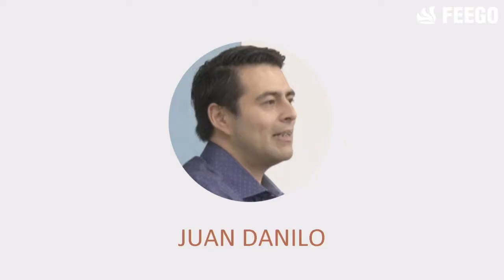#07 - Juan Danilo: Inclusão e acessibilidades, caminhos do amor - 04/03/2019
Palestra feita por Juan Danilo no 35˚ Congresso Espírita de Goiás, realizado no Centro de Convenções de Goiânia de 02 à 05 de março de 2019.